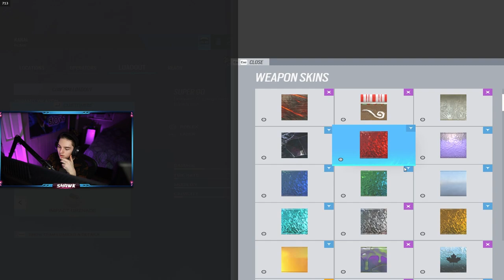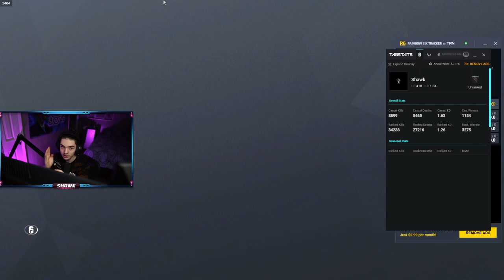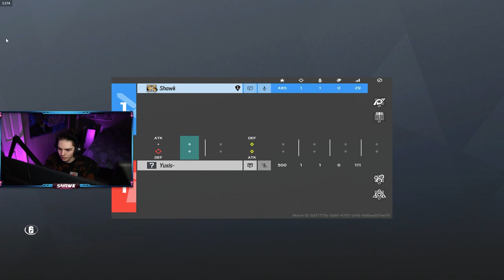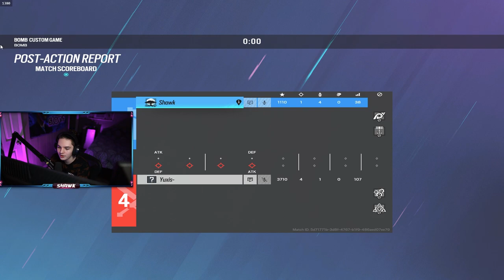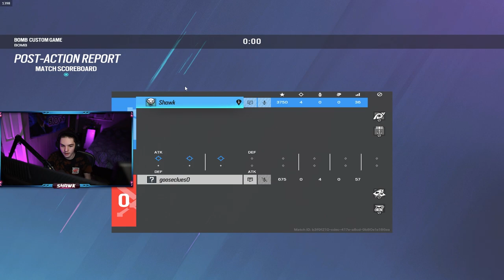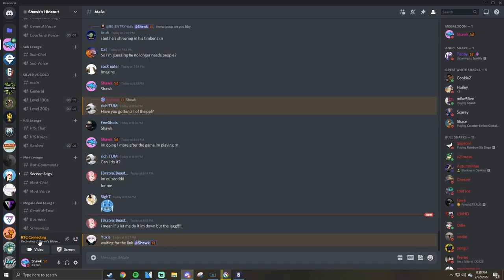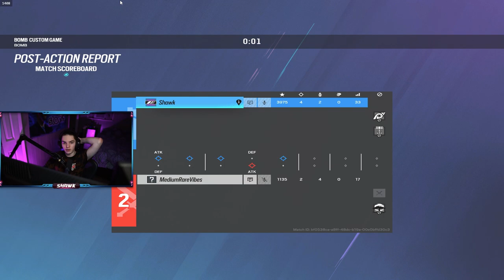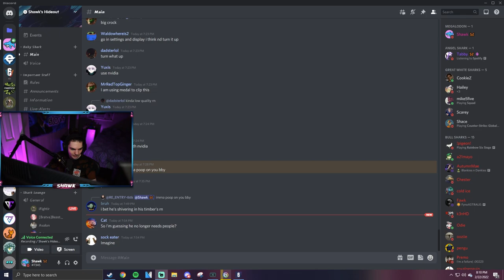1v1ing players then guessing their ranks in Rainbow Six Siege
1v1ing players then guessing their ranks in Rainbow Six Siege